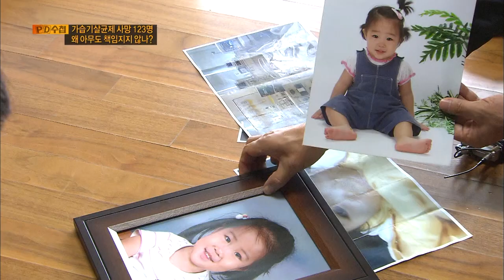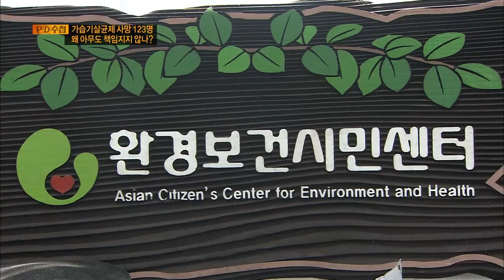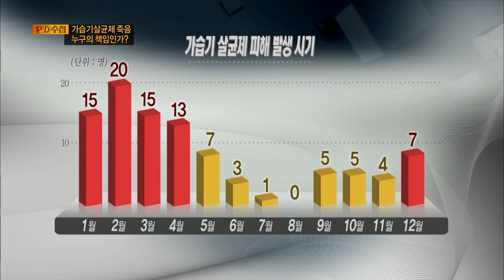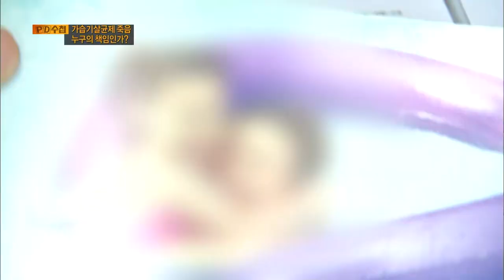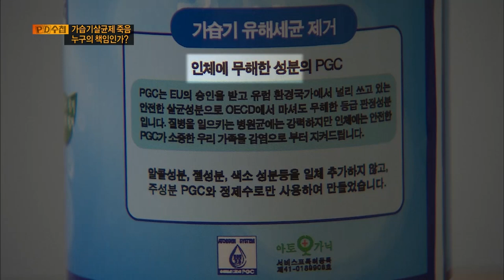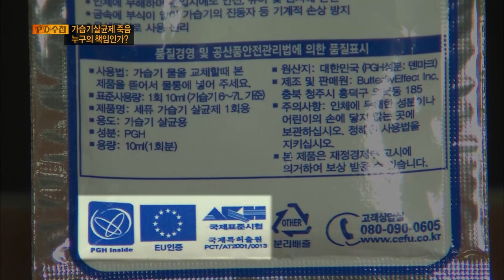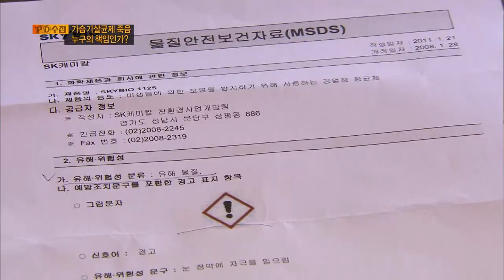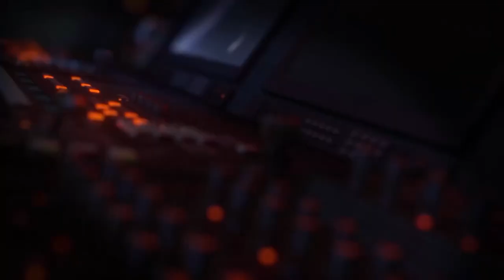[Full] 가습기 살균제 사망 123명 왜 아무도 책임지지 않나?_MBC 2013년 5월 7일 방송